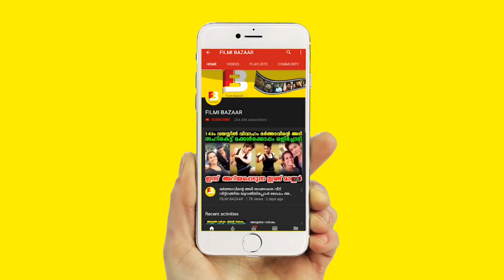ആ നടനും പോയി ഗീത സലാമിൻ്റെ മരണത്തിൽ പൊട്ടിക്കരഞ്ഞ് താരങ്ങൾ | Actor Geetha Salam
Watch ആ നല്ല കലാകാരനും പോയി നടൻ ഗീത സലാമിൻ്റെ മരണത്തിൽ പൊട്ടിക്കരഞ്ഞ് താരങ്ങൾ Actor Geetha Salam